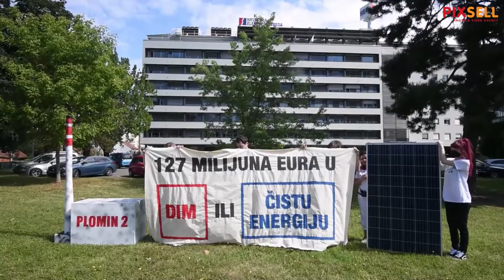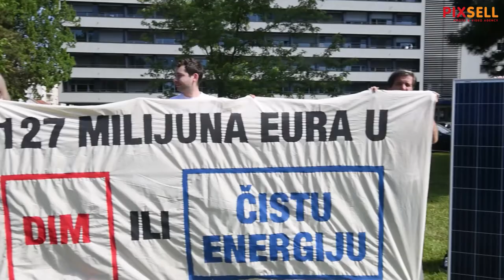Zelena akcija prosvjednim perfomansom ukazala na neisplativost rada termoelektrane u Plominu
Zelena akcija je prigodnim performansom ispred zgrade HEP-a ukazala na veliki trošak zbog emisije ugljičnog dioksida iz termoelektrane, te zatražila zatvaranje termoelektrane Plomin 2 u idućih nekoliko godina.